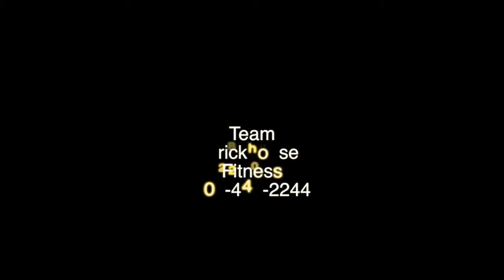Brick-Fit NO EXCUSES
Allow your PASSION to become your purpose, and it will one day become your profession.